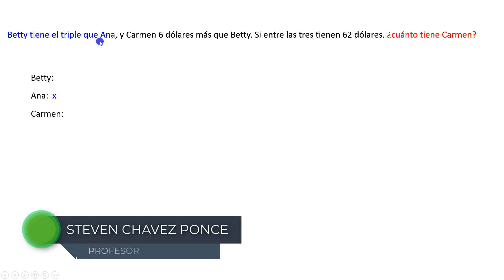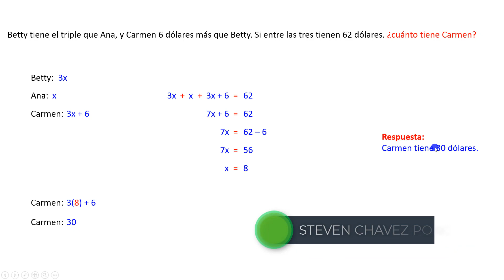Planteo de ecuaciones | Betty tiene el triple que Ana y Carmen 6 dólares más que Betty... | problema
Problemas de matemática
Ejercicio:
Betty tiene el triple que Ana, y Carmen 6 dólares más que Betty. Si entre las tres tienen 62 dólares. ¿Cuánto tiene Carmen?